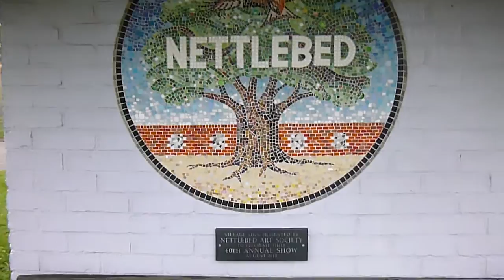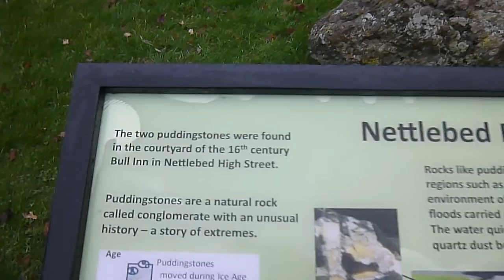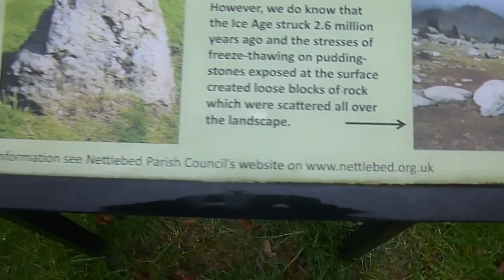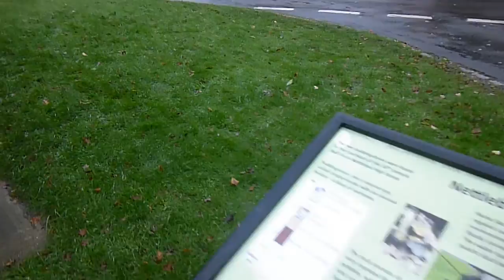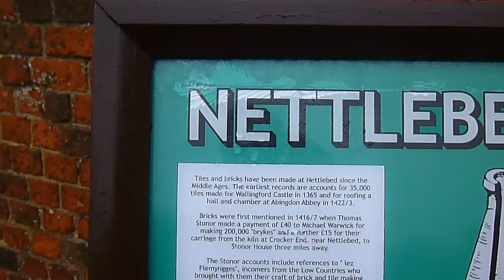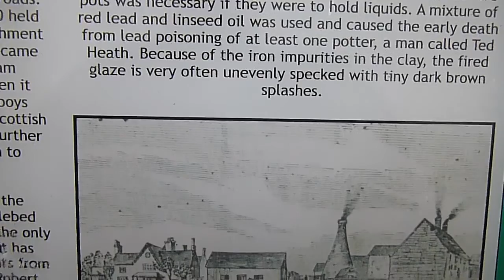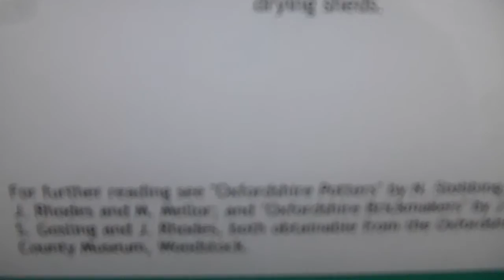Nettlebed Brick Kiln and Pudding Stones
The Pudding Stones are thought to be more than fifty million years old, these two were found in the courtyard of the 16th century Bull Hotel in the High Street. When I first came here I am sure the sign said that they were thought to be way finder stones for a prehistoric trackway but this information has been removed.